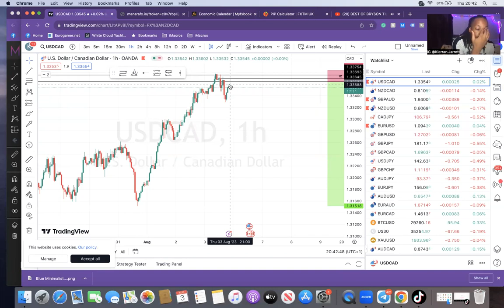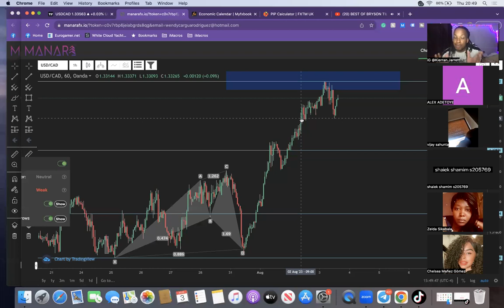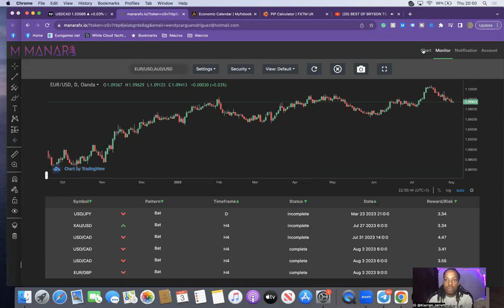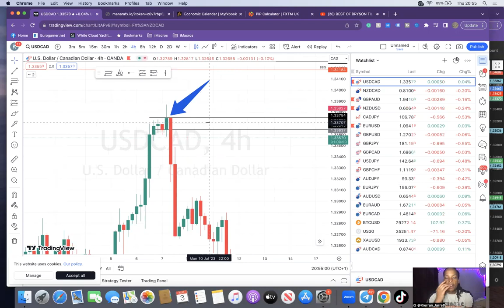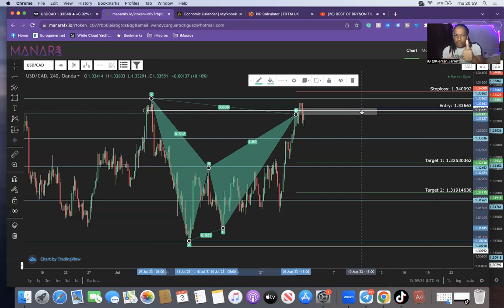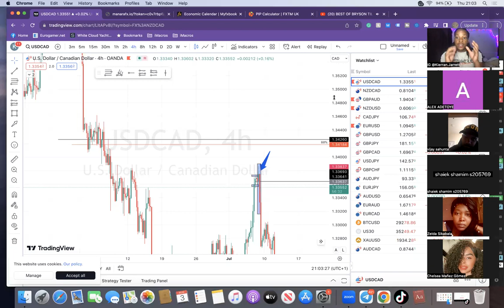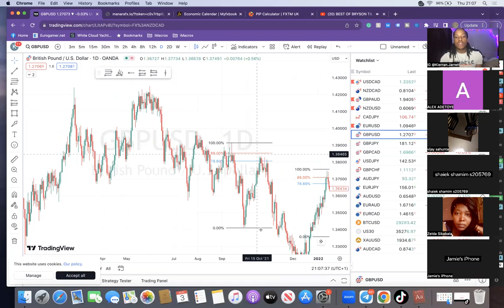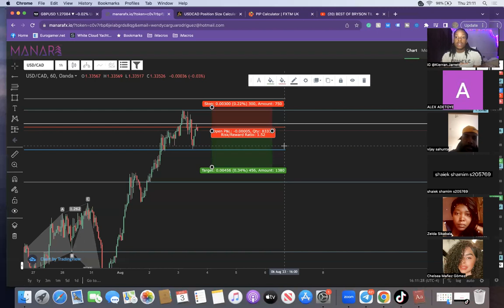Part 1 -MANARA WALK THROUGH for New Customers